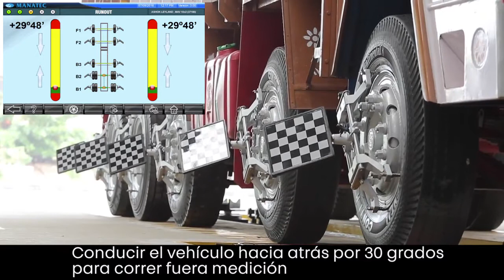Jumbo 3D Super - Wheel Alignment of 5 Axle Truck (SPANISH)